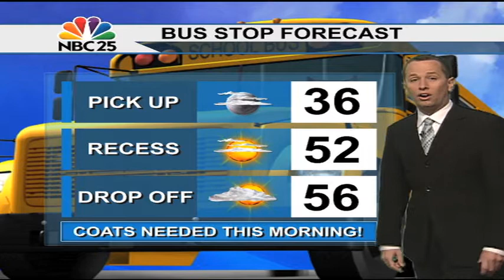Chilly temps overnight with frost likely